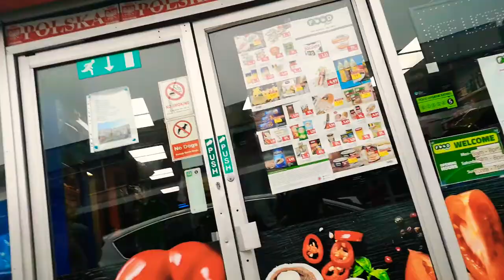💞😍Meeting up with mum and Harry to get them some new clothes😍💞